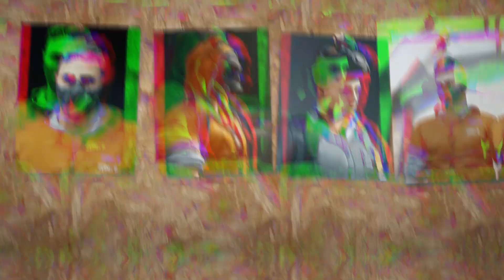Переобзор Standoff 2 (ТИЗЕР)